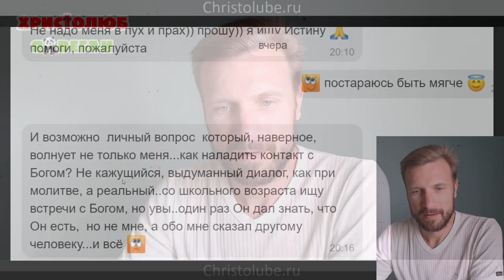МОЛИТВА. Как, зачем и Кому молиться? Мои знания, путь и опыт (07.09.2020) ВЕГАН 💚 ХРИСТОЛЮБ ✝️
МОЛИТВА. Как, зачем и Кому молиться? Мои знания, путь и опыт молитвенного делания, вычитывания правил и творения Иисусовой молитвы.
0:08 — Приветствие.
0:28 — Как познать Бога? (чтение вопроса)
3:30 — Мой личный опыт встречи с Богом.
5:50 — Я знаю, что Бог имеет плоть.
8:14 — Какими были мои первые молитвы?
10:50 — Этап познания разных христианских религий,  традиций.
11:49 — Моя практика долгих молитвословий на коленях,  различных длинных правил, Иисусовой молитвы.
12:40 — Почему я оставил практику публичной молитвы на канале.
14:10 — Моё  возвращение к первичному состоянию,  к простоте общения с Богом.
14:18  — Господь дает мне "съесть свиток". Господь дал мне власть к познанию, трактованию истины.
17:17 — Гордость проповедника? Посмотрите на мои дела.
18:21 — Молитвы о здоровье.
18:50 — О благодарственных молитвах.
23:02 — Как же найти этот путь? Солома приближаясь к огню - сгорает. Жизнь святой жизнью.
24:40 — Богооставленность. Для чего?
27:06 — Фарисейская молитва это бремя! Следуйте за своим сердцем, алчущим и жаждущим истины и правды!

— SKYPE: christolube

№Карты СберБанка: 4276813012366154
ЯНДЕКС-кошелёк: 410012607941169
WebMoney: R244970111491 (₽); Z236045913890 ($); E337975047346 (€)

ПРОПОВЕДЬ христолюбца.